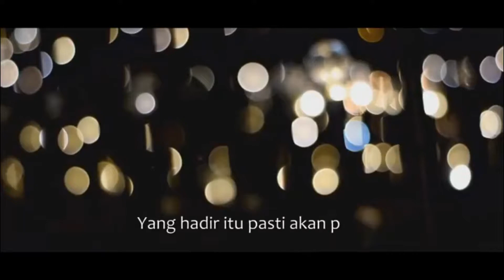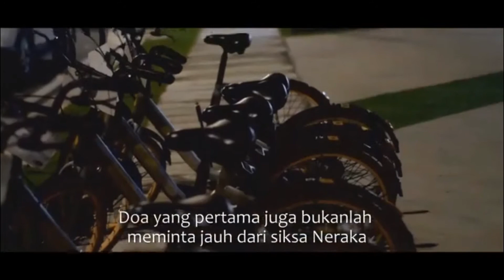Cerita Hari Sabtu Aku | Episode 10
ini dalah cerita hujung minggu aku setiap hari sabtu,cerita ini tiada kena mengena antara yang masih hidup mahupun meninggal dunia. cerita ini aku mempersembahkan kepada tontonan umum. mengisahkan rutin setiap pagi hujung minggu hari sabtu aku , apa yang akan aku lakukan. aku buat cerita ini base on true story kehidupan aku sebagai lelaki yang bergelar Suami. harap cerita ini dapat menghiburkan anda semua.

ok gaisss aku sayang kamu semua.

By arazakalwi Nak.Tahu.Kena.Cuba

You’re free to use this song in any of your YouTube videos, but you MUST include the following in your video description (Copy & Paste): Scheming Weasel (faster version) by Kevin MacLeod Creative Commons — Attribution 3.0 Unported — CC BY 3.0 Free Download / Stream Music promoted by Audio Library 🎵 Track Info: Title: Scheming Weasel (faster version) by Kevin MacLeod Genre and Mood: Ambient + Dark ——— 🎧 Available on: Incompetech ——— 😊 Contact the Artist: ——— ✅ About using the music: - You MUST include the full credits in your video description. - You can NOT claim the music as your own. - You can NOT sell the music anywhere. - You can NOT use the music as background music for your own musical work without the artist's consent. - You can NOT use the music without giving any credits in the video description. - You can NOT remove or add parts from/to the credits. - You can NOT use third-party software to download the video/track, always use our download links - You MUST contact the artist if you wish to use the music on any kind of project outside of YouTube. - If you need more information about using music, please get in touch with the artist. - This channel is not an official YouTube channel. ——— 💚 Listen to our Spotify playlists EDM Lo-Fi Chill Happy ——— 🔴 Official Releases We have created a new channel where we do an agreement with the artist and our record label to make sure all the music is free and 100% safe. ——— 🔀 More free music: Pop Music Hip Hop & Rap Music Dance & Electronic Music More playlists ——— ❤️ Get in touch with Audio Library: E-mail: Instagram Facebook SoundCloud Twitter ——— 🔥 Send your demo ——— Please report to any issues with this video/song/image, from broken links, copyright claim/strikes to someone using the music without giving credit or selling the music.